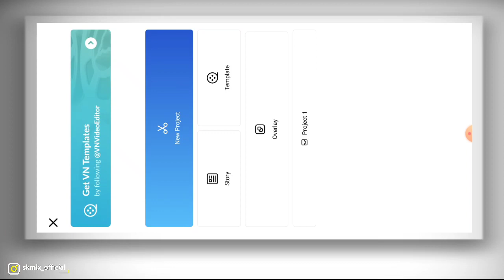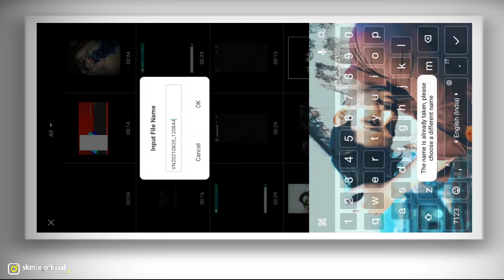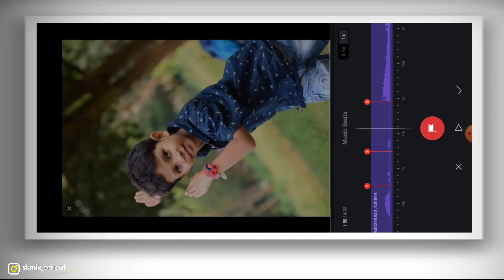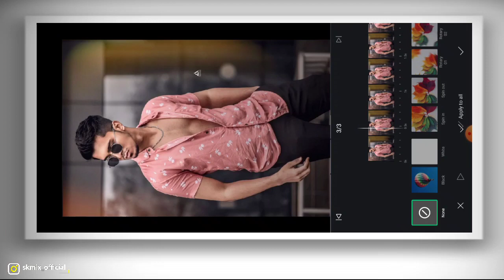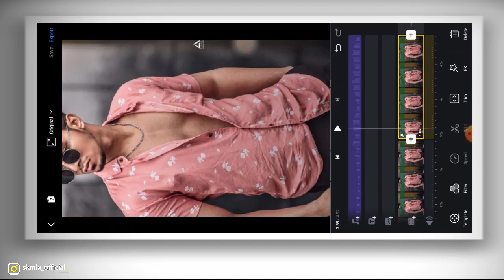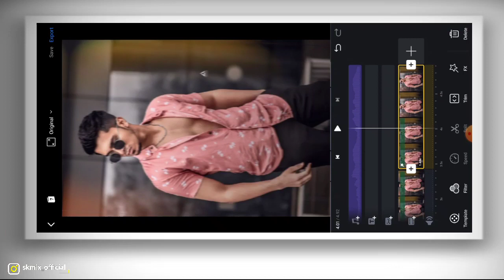kyu reels child to young | kyu reels video editing | kyu transformation video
🔹🔸🔹🔸🔹🔸🔹🔶 नमस्कार दोस्तो 🔶🔹🔸🔹🔸🔹🔸🔹

𝗛𝗲𝗹𝗹𝗼 𝗚𝘂𝘆𝘀 𝗠𝗲 𝗛𝘂 𝗦𝗮𝗻𝗷𝗶𝗯 𝗔𝘂𝗿 𝗔𝗮𝗽 𝗦𝗮𝗯𝗵𝗶𝗸𝗼 𝗦𝘄𝗮𝗮𝗴𝗮𝘁 𝗛𝗮𝗶
 𝗦𝗸 𝗠𝗶𝘅 𝗣𝗲.. 𝗜𝘀 𝗖𝗵𝗮𝗻𝗻𝗲𝗹 𝗞𝗮 𝗠𝗮𝗶𝗻 𝗠𝗼𝘁𝗶𝘃𝗲 𝗛𝗮𝗶 𝗔𝗮𝗽 𝗦𝗮𝗯𝗵𝗶 𝗞𝗼 𝗕𝗲𝗵𝘁𝗮𝗿 𝗦𝗲 𝗕𝗲𝗵𝘁𝗮𝗿 𝗘𝗱𝗶𝘁𝗶𝗻𝗴 𝗦𝗶𝗸𝗵𝗮𝗻𝗮 ..❤

Ajj ki is video me maine app sabko yeh bataya hai ki app sab trending kyu reels editing kaise bana sakte ho ummeed hai appko yeh video bahut pasand ayega.

➡Koyi Bhi Material Download Karne me Problem Ho to Telegram Channel Se download kar lena Dosto

⏺ 𝗬𝗼𝘂𝗿 𝗤𝘂𝗲𝗿𝗶𝗲𝘀 ⤵️⤵️

kyunreel
kyonreel
kyureeltutorial
kkyoreeltutorial
kyugunshotsoundreel
kyogunshotsoundreel
kyungunshotsoundreel
kyutrendingreel
kyu reels child to young
kyu reels video editing
kyu transformation video
kyu reels
reels kyu

insgram viral video editing